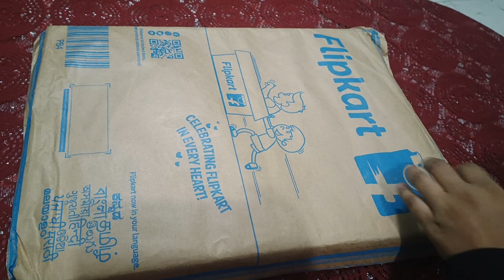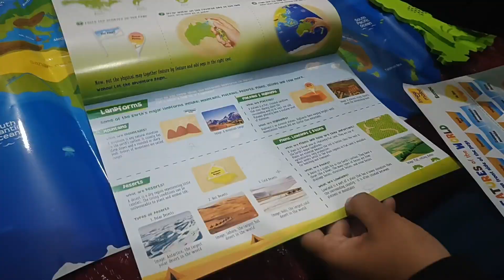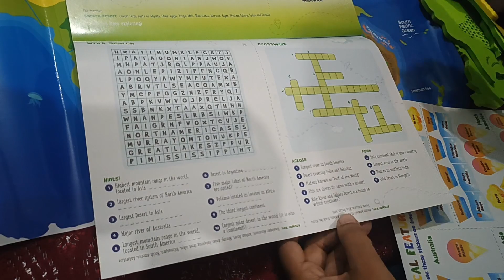IMAGIMAKE MAPOLOGY PHYSICAL FEATURES OF THE WORLD MAP||UNBOXING VIDEO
Physical Features Of The World By Imagimake Mapology Map